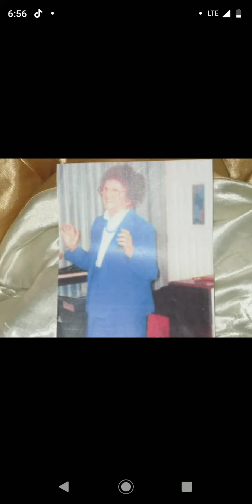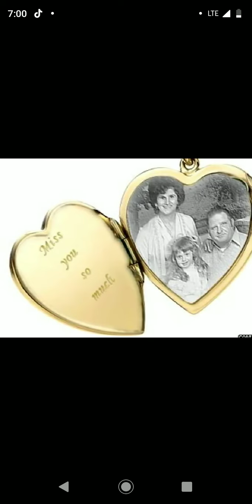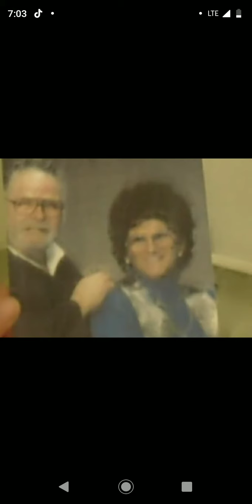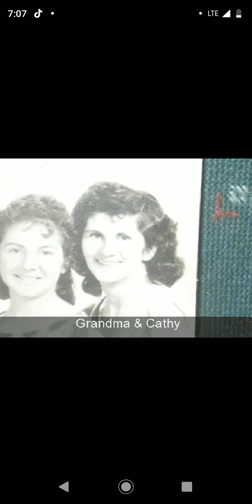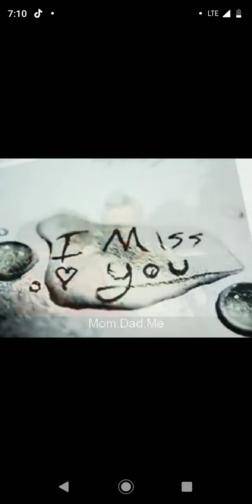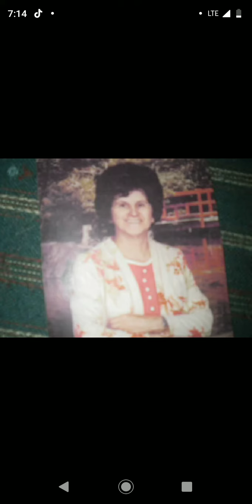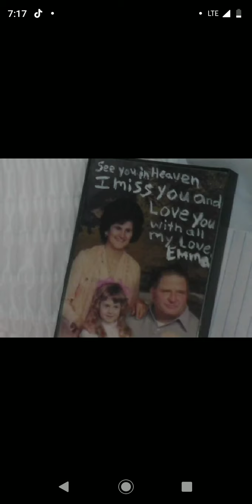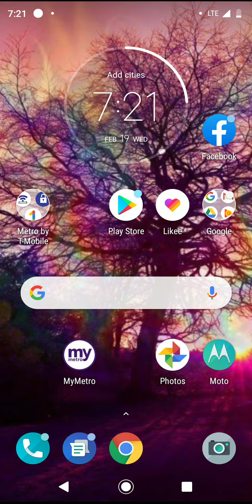To all my loved ones that left this earth 💖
Grandmother Ann, Papaw, Carl, & my dad rest in peace 💞